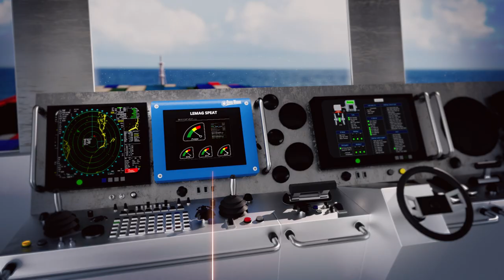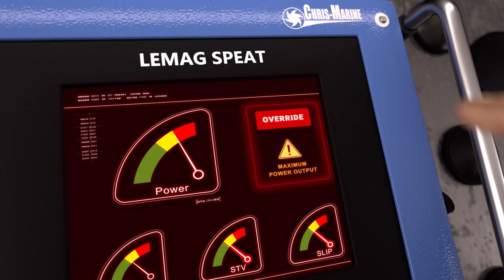Chris Marine - Shaft Power Limitation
En film for Chris Marine, omhandlende deres Shaft Power Limitation (ShaPoLi).
*SE FLERE AF VORES FILM HER*